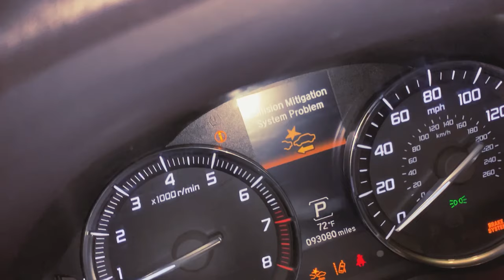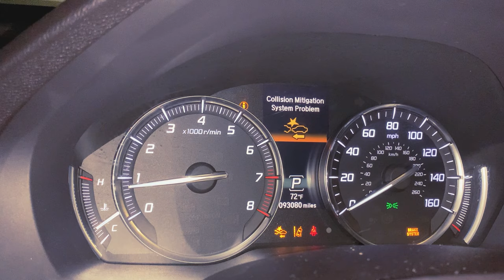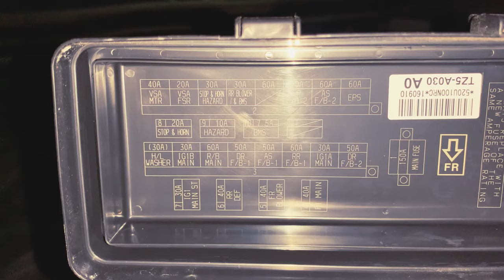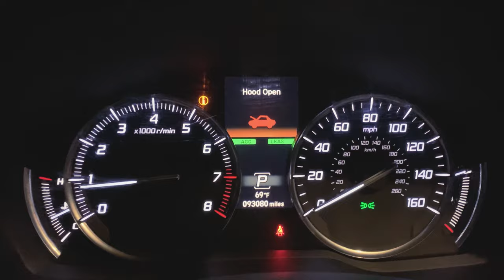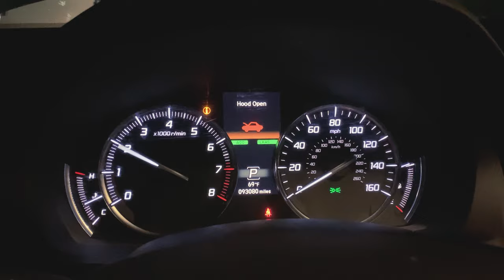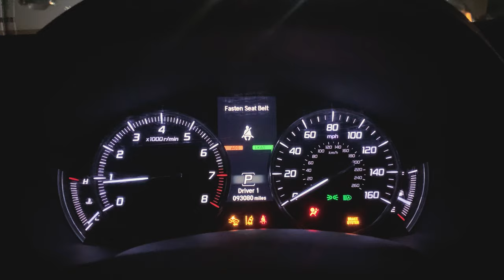How To FIX Acura MDX All Warning Lights On | All Dashboard Warning Lights On **RESOLVED**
I am working on a 2017 Acura MDX that recently randomly stalled while driving. Was eventually able to get the MDX restarted but that's when all of the dashboard lights had lighten up and would not go off. So, let's see if we can identify the issue and find a solution.

Thanks